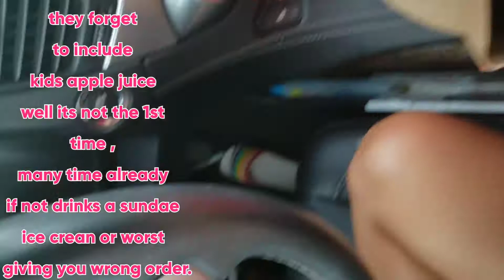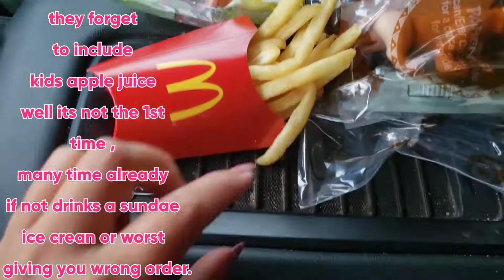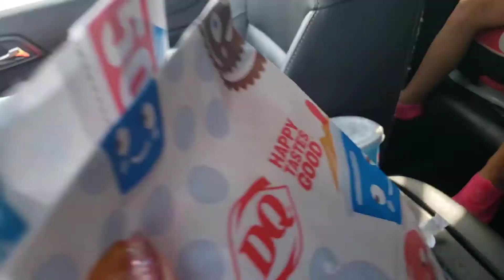McDonald's versus dairy queen , what's best!? +kids pool time